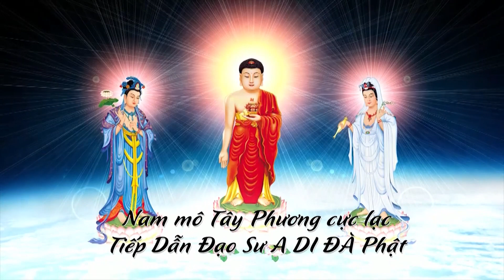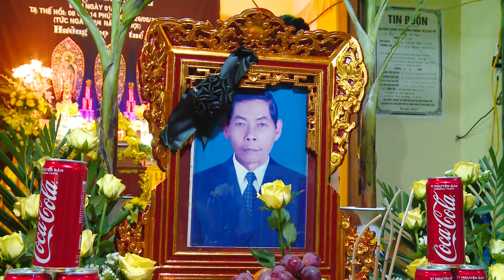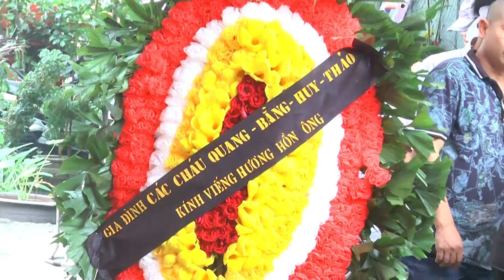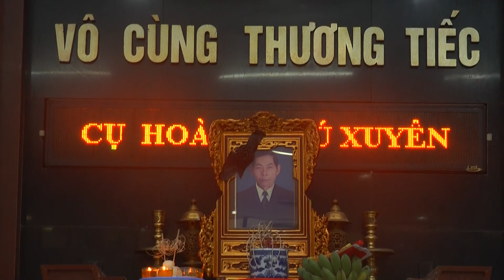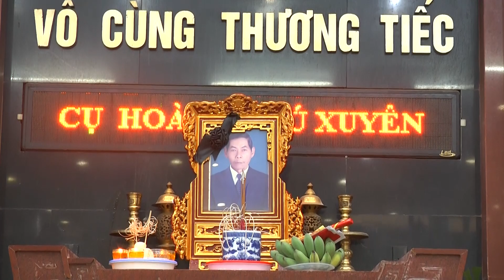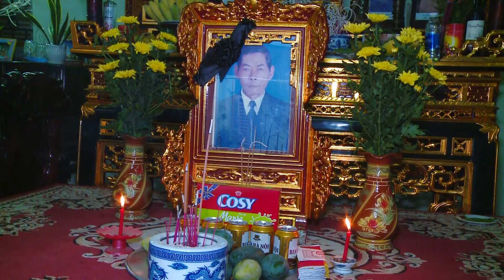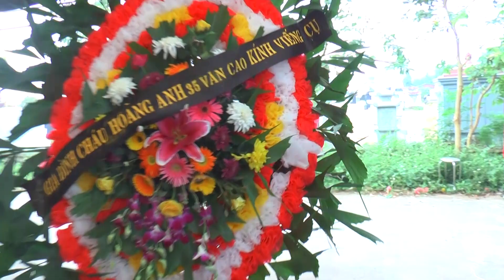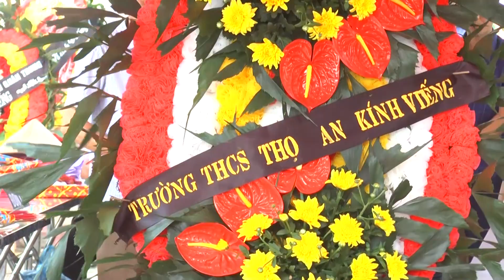Le Tang Cu Hoang Phu Xuyen